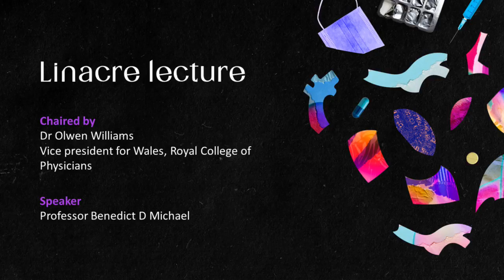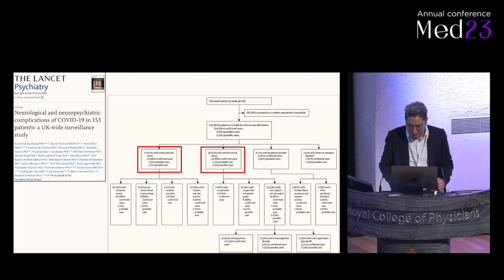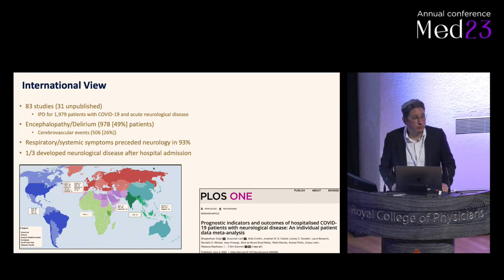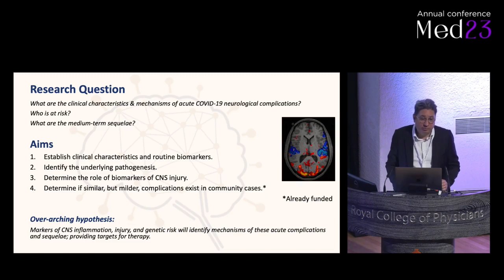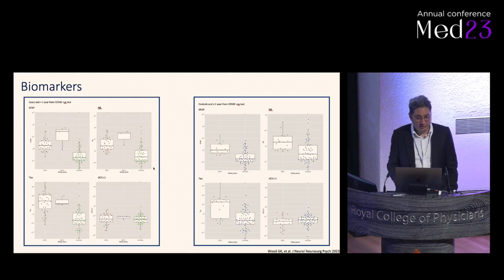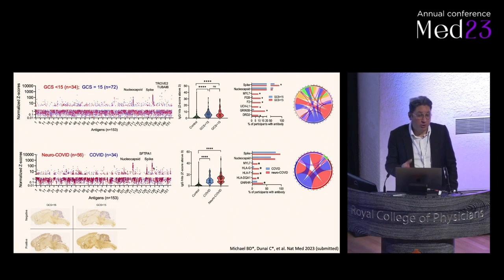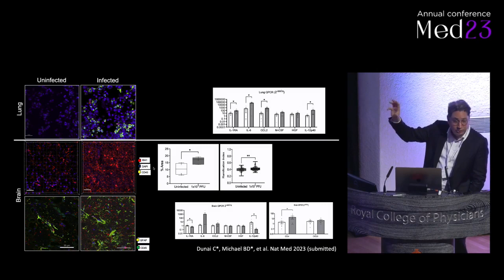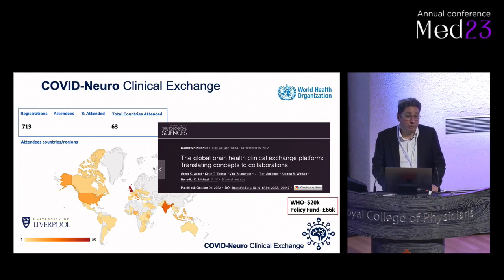Royal College of Physicians Linacre Lecture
Professor Benedict Michael was awarded the 2022 Royal College of Physicians Linacre Lectureship for his work on the neurological complications of COVID-19.

The Linacre lecture was established by the Royal College of Physicians in 1990 and named after its first president, Dr Thomas Linacre. It is awarded competitively each year to a member under the age of 40.

Professor Michael is a Senior Clinician Scientist Fellow and leads the Infection Neuroscience Lab at the Institute for Infection Veterinary and Ecological Sciences  and an Honorary Consultant Neurologist at The Walton Centre.

In 2020 he led the first nationwide surveillance studies of the neurological complications of COVID-19 in adults and of children published in the Lancet Psychiatry and Lancet Adolescent and Child Health. He also provided expert comment on the emerging topic across UK and international media.

He co-lead the £2.3 million UKRI-funded COVID-Clinical Neuroscience Study, which is working to better understand the disease mechanisms of these neurological complications of SARS-CoV2.

He has also influenced the international clinical research agenda through his work on the WHO Expert Forum, leading the Global Brain Health Clinical Exchange Platform for the WHO, and chairing the Acute Care Task Force for the Global COVID-Neuro Coalition. He is also Vice Chair of the Encephalitis Society's Scientific Advisory Panel.

Professor Michael said: “This pandemic has resulted in immeasurable human suffering, but if there can be any silver lining, it is undoubtedly that this represents humanity’s first chance to understand the impact of pandemic infection on the brain, not just clinically, but also at an immunological, virologic, genetic, and neuroimaging level. This is not humanity’s first pandemic, and it will not be our last. The lessons we learn from this are needed now and will also be pivotal in our capacity to face the next.”

Professor Michael presented his lecture, entitled ‘Humanity’s First Chance - Understanding what pandemic infection can do to the human brain,’ at the annual RCP conference in London in 2023.